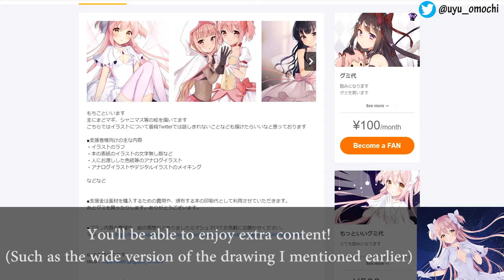Mochico! Recommended artist, really beautiful drawings!